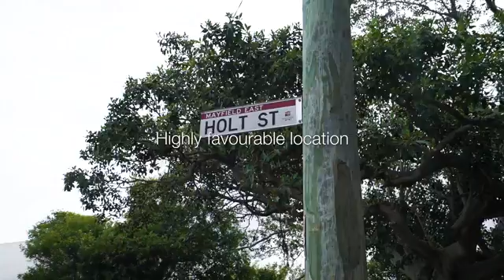House for auction in 35 Holt Street, Mayfield East NSW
Gorgeous Character Home with Modern Amenity in Property Hotspot
Auction Location: Watt Street Commercial Centre.

With a pretty 1930’s weatherboard facade introducing an equally charming interior, this quietly compelling home smartly blends past and present characteristics on an ideal low maintenance allotment. Hardwood timber floors, high ceilings and elegant French doors turn on the charm, while its traditional layout has been re-configured to maximise the liveability of the space, striking the ideal balance of character, function and a highly favourable location.

A picket fence and established gardens lead the way to a light-filled gun barrel hallway where two exceptionally proportioned bedrooms feature custom built-in robes providing valuable storage and study space. The open plan living and dining domain is air-conditioned and encompasses the smartly updated kitchen that employs a simple and clean aesthetic and features ample cupboard and bench space. Conveniently positioned at the end of the kitchen is also a full suite laundry and a modern bathroom. Outdoors, a single garage is accessed via the rear lane and double gates provide additional parking or a low maintenance courtyard where you can relax or entertain alfresco.

Excellent liveability is key at this convenient location, moments from a choice of schools, the local pool and Mayfield's vibrant town centre where cafés, shops and transport are in abundance.

- Beautifully presented weatherboard home on 204sqm parcel
- A superb entry into this property hotspot
- Perfectly preserved character elements add charm
- Freshly painted inside and out
- Excellent storage throughout
- Bathroom with shower plus handy second w/c
- Highly functional kitchen with gas cooktop and dishwasher